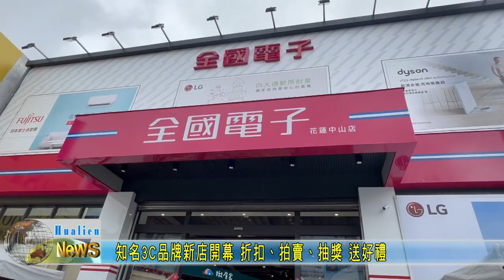20240202 09 知名3C品牌新店開幕 折扣、拍賣、抽獎 送好禮